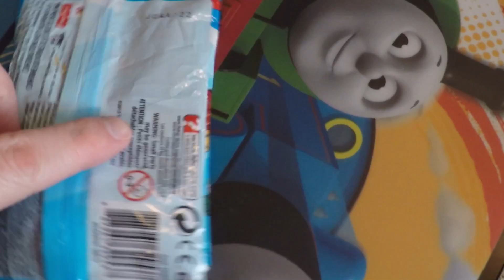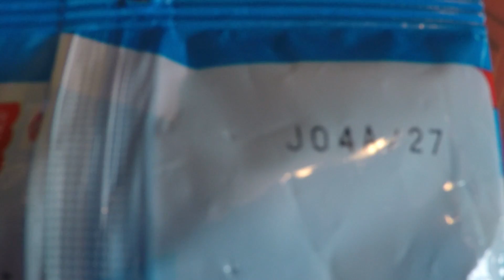Thomas Mini Blind Bag in Surpise Eggs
Bennet gets 2 Thomas & Friends mini blind bags in his easter surprise eggs. Which new trains will he get?

Target series 2 Thomas and friends mini blind bags.
#22 is Chocolate Percy
#27 is Graffiti Luke